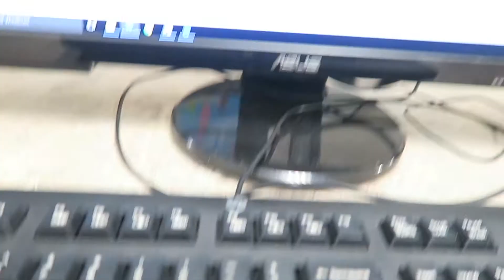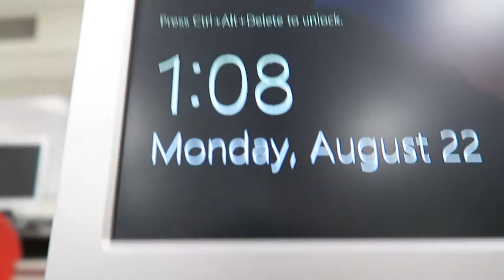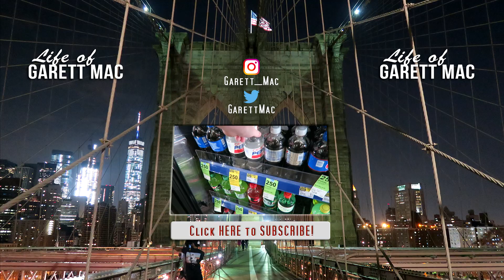High School Is Hard :/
Stay in school it's cool... Watch me struggle with online school in this video... This video definitely foreshadows some real-life events that occurred w/ me in 2020...

•Life of Garett Mac: Episode 9
•Date Recorded: August 22, 2016